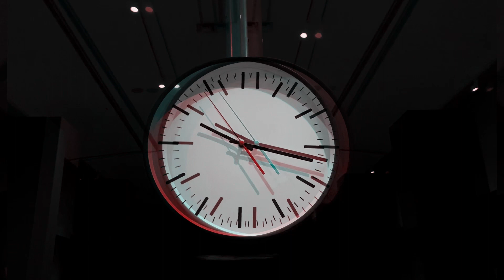Speak My Language (Laurie Anderson) | Vision & Perspective 2023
Vision & Perspective 2023: an exhibit at the Busan Museum of Art, with the works of Deok Hee Kim, Minwook Oh, and Junghwan Cho l. An exploration of matter, energy, time, and space, as well as a look through urban space and the dark side of Korea. Set to Speak My Language by Laurie Anderson.